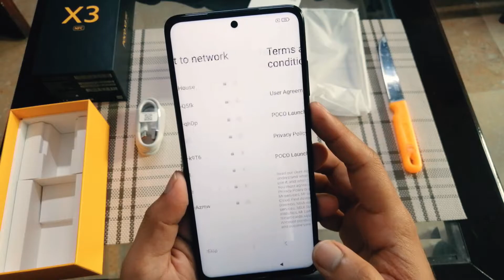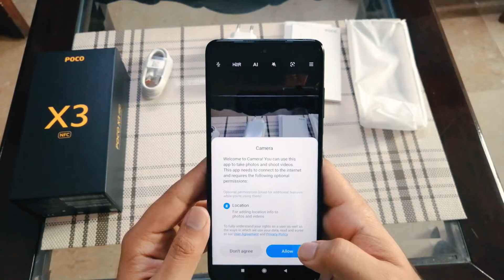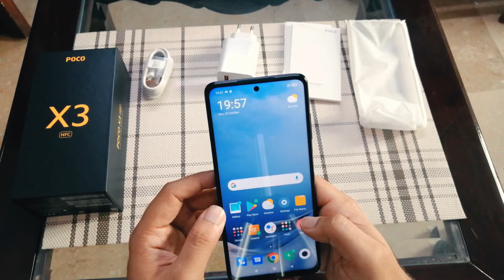Poco X3 Unboxing & First Look | Poco X3 the Midrange KING | POCO X3 (6GB - 128GB)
Qualcomm® Snapdragon™ 732G
6.67" DotDisplay
120Hz refresh rate
5160mAh Battery
Supports 33W fast charge
64MP AI Quad Camera
Audio: 3.5mm headphone jack
Dimensions: Height: 165.3mm Width: 76.8mm  Thickness: 9.4mm Weight: 215g
Sensors: Proximity sensor | Ambient light sensor | Accelerometer | Gyroscope |Electronic compass | Linear motor | IR blaster | NFC
Operating System: MIUI 12 for POCO, based on Android 10 , POCO Launcher 2.0
Hello fellows i made this channel Haris chattha for information and entertainment.